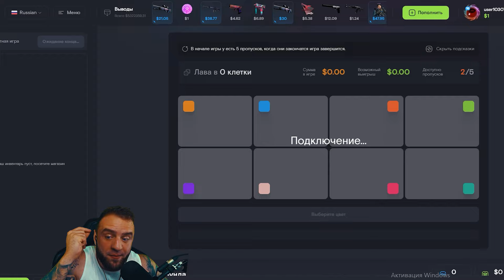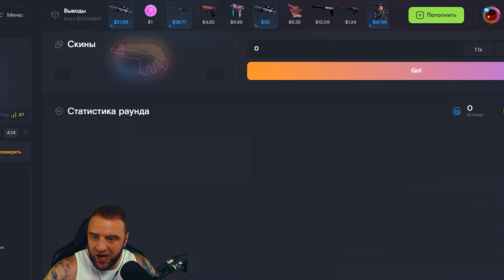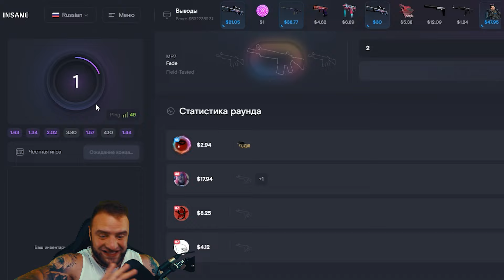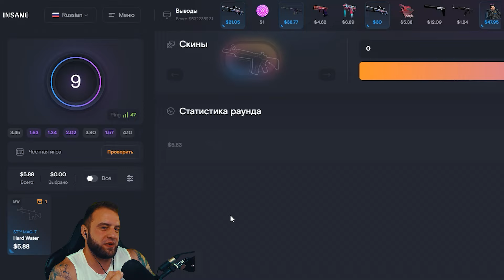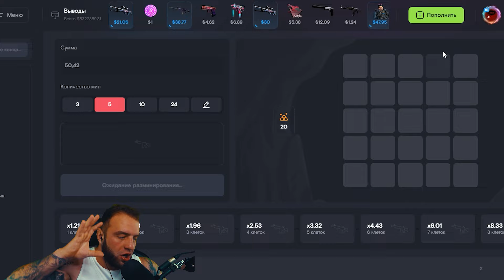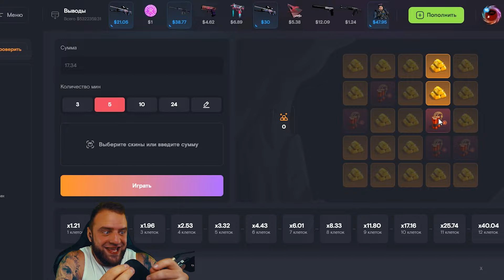⭐ CSGORUN как ВЫБИТЬ НОЖ с 50 Р❓ Это Надо Видеть...